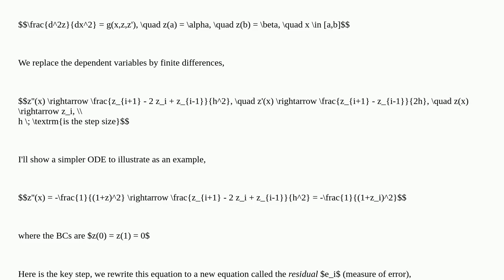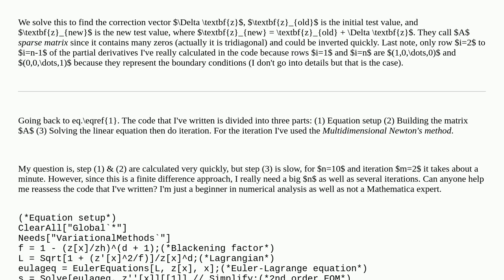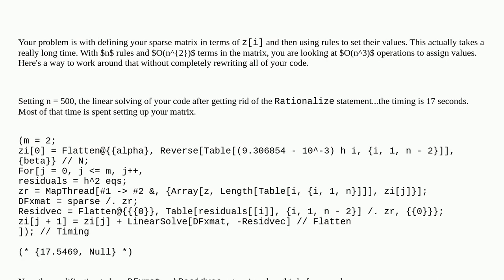LinearSolve used in Iteration is extremely slow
A special thanks goes out to the community

  nonlinear linear-algebra performance-tuning